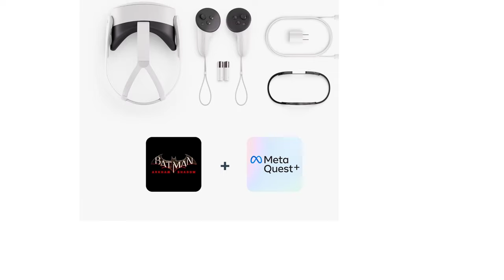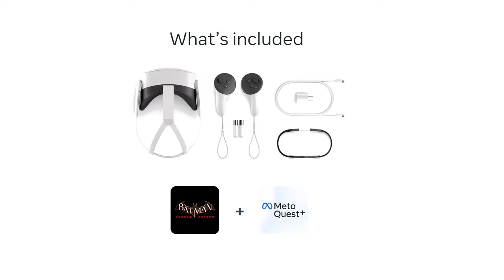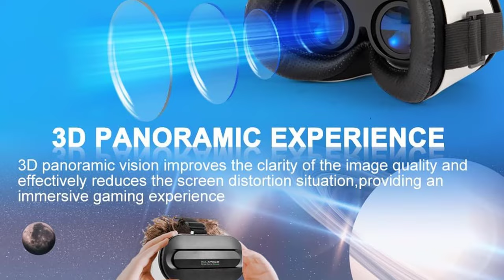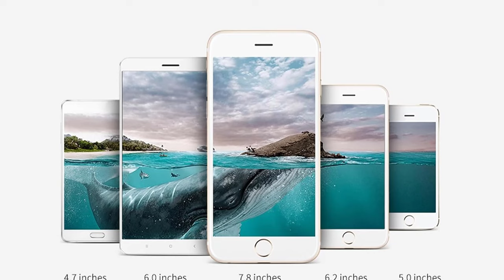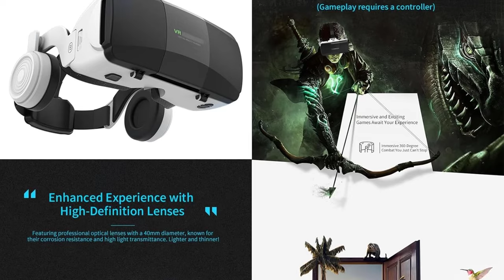Top 5 Best VR Headsets 2024: Ultimate Guide to Virtual Reality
✔️Best VR Headsets 2024 🔥 💥ad

Step into the future of gaming, movies, and immersive experiences with our picks for the Top 5 Best VR Headsets of 2024! From advanced smartphone VR headsets to premium VR accessories, we cover everything you need to enhance your immersive VR experience. Whether you're a casual gamer or a virtual reality enthusiast, these headsets are designed to deliver unparalleled comfort, durability, and visual clarity.

💡 Featured Products
1️⃣ High-performance VR headsets for gaming and movies
2️⃣ Adjustable VR head straps for Meta Quest 3S
3️⃣ Universal VR glasses compatible with iOS and Android

Find your perfect match for an incredible 3D world! Don’t miss our Ultimate Guide to Virtual Reality for 2024.